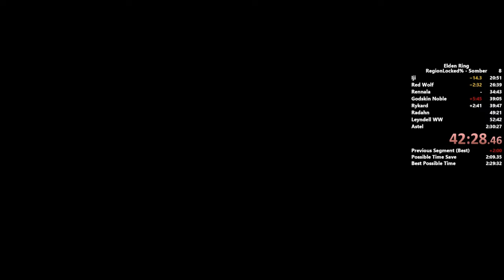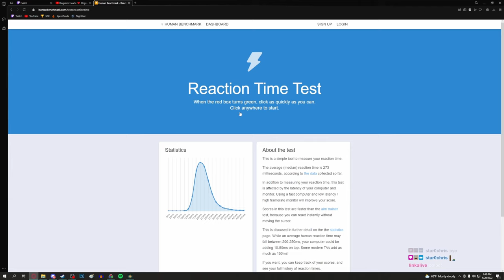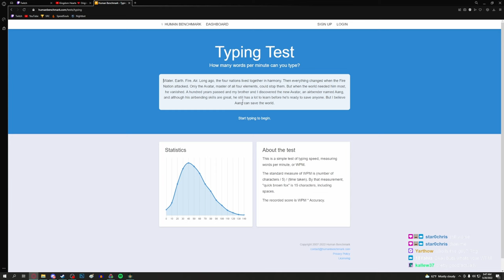Twitch Chat Keeps Calling Me a Femboy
I'm not.